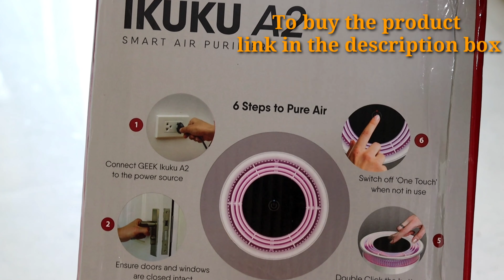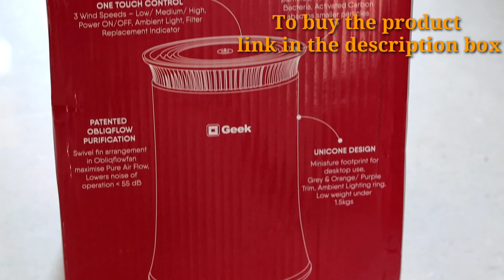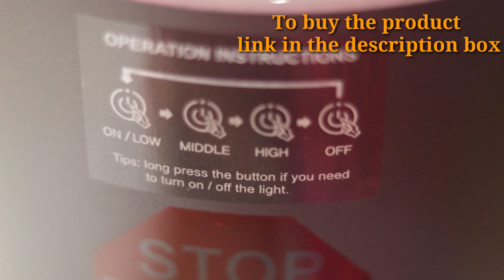ఇది ఉంటే ఇక మనఇంట్లో స్వచ్ఛమైన గాలి ఉన్నట్లే|Geek Ikuku A2 Air purifier|Unboxing&Review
Startling Design: Unicone designed air purifier weighting at just 1.7 kgs is startling in looks.

One touch control to alter 3 wind speeds, glossy light, power on/off etc., and sports a filter replacement indicator.

Patented Obliq-Flow Purification: Count Silent night with powerful 24V BLDC motor operating at low noise less than 55Db.

Swivel fin arrangement in ObliqFlow fan maximizes pure air flow proving to be the best air purifier for home.